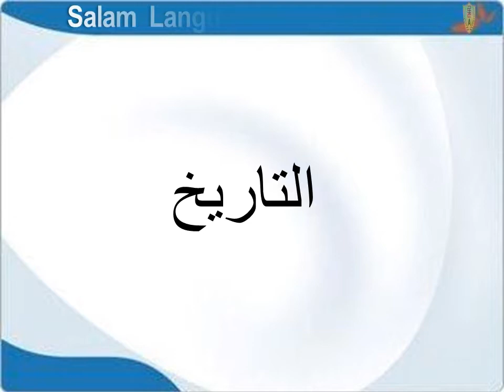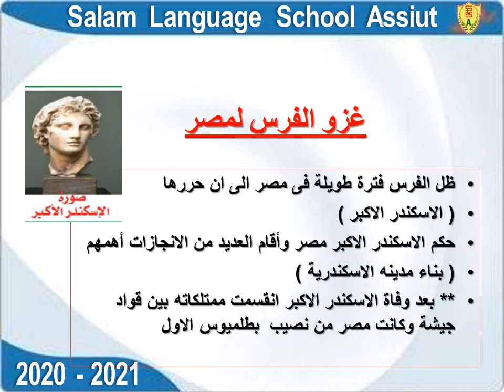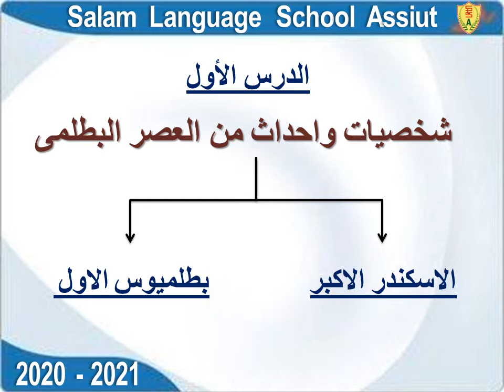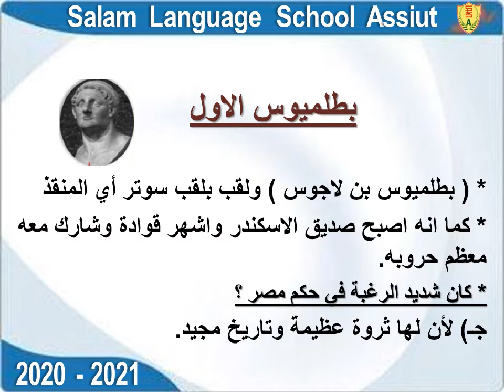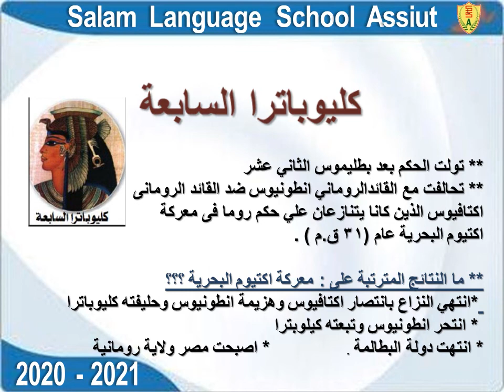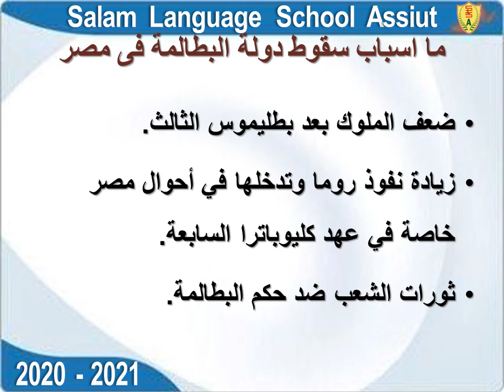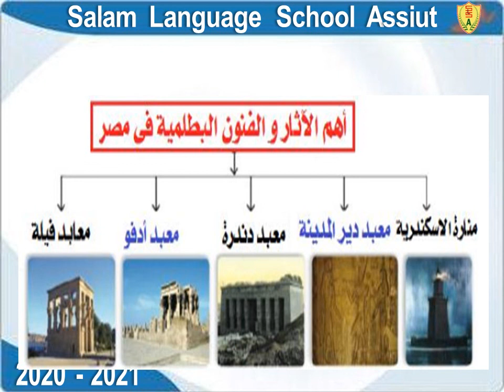الصف الخامس الابتدائي - دراسات اجتماعية - تاريخ الوحدة الثالثة (الدرس الأول) 2020